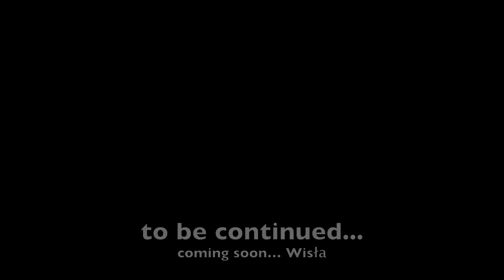Szczyrk MTB part two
weekend majowy w Szczyrku. Dzień 2 & 3